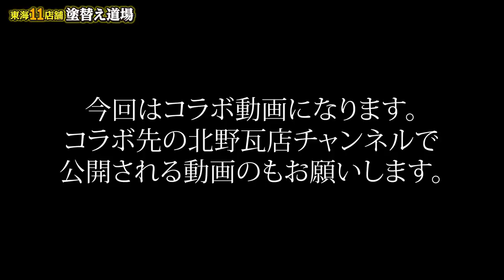社長と屋根職人さんがやりたい放題！腹黒編集長の部屋を好き勝手に荒らしまくります！引き出しを開けると意外なものが出てきました！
動画の続きはコチラから！